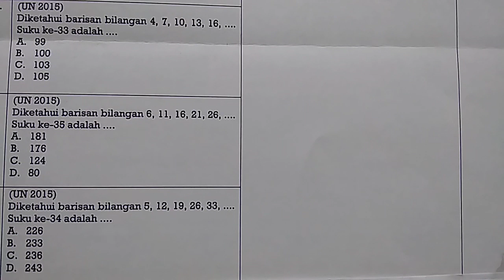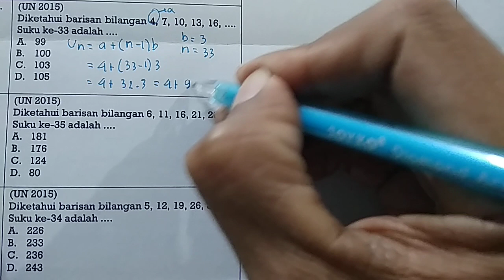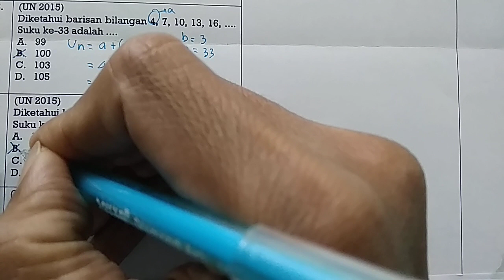barisan bilangan dan deret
barisan bilangan dan deret semoga pembahasan soal ini bisa bantu siswa dalam pembelajaran. jangan lupa subsribe like komen dan share demi perbaikan channel kakak. terima kasih